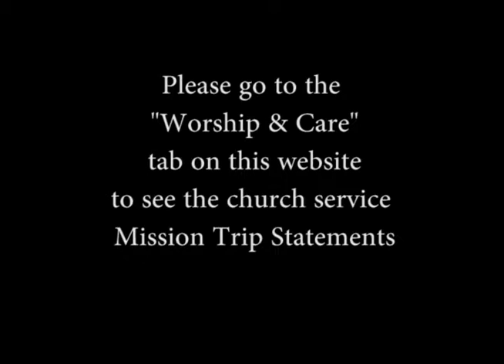Youth Mission Trip Conversation